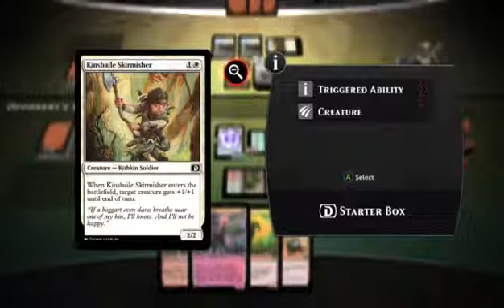Magic Duels (Part 3)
This is the continuation of the Magic: Duels games! When watching this the quality will suck at portions due to bad internet. Donations are not required, but always appreciated. to help support me through that!